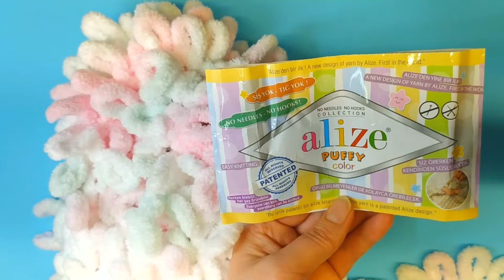Модная балаклава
В этом видео я подробно покажу, как связать модную балаклаву. К низу Балаклава будет расширена, чтобы она удобнее располагалась на плечах. Мастер-класс подробный и попетельный. Покажу, как присоеденить новую пряжу.

00:00 Вступление
00:27 Пряжа и материалы
01:01 Отсчёт петель и соединяем их в круг
02:38 1-2 ряд лицевой гладью
06:04 3 ряд убавление петель
10:29 4-10 ряд лицевой гладью
10:46 11 ряд формируем вырез для лица
14:23 12-14 ряд лицевой гладью
14:60 Соединяем нить с нового клубка
16:19 15 ряд начало провязывания убавок
18:21 16 ряд убавление петель
19:07 17 ряд убавление петель
19:44 18 ряд убавление петель
20:12 19 ряд закрытие макушки балаклавы
21:37  поясни кончик нити
24:04  вяжем ушки